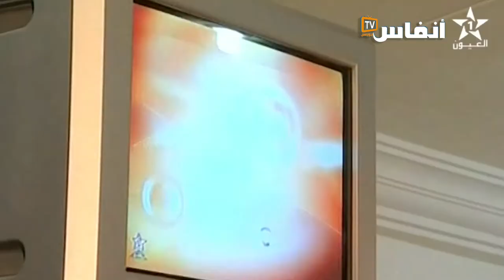بعد مرور 17 سنة على تأسيسها.. قناة العيون على لسان الزميل محضار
بحلول نونبر 2021، تكون قناة العيون الجهوية قد مر على إطلاق بثها، 17 سنة..
وخلال هذه الفترة تطورت القناة شكلا ومضمونا، وارتفع منسوب الاحترافية في صفوف العاملين فيها من الإدارة إلى الصحافيين إلى التقنيين، وفي كل مناسبة وحدث بالأقاليم الصحراوية تجد كاميرات القناة وصحافييها حاضرون ينقلون نبض المجتمع، بل في الملتقيات الدولية المرتبطة بملف الصحراء، مشكلين خط دفاع إعلامي يتصدى باحترافية ومهنية لكل الادعاءات المغرضة والشائعات.

# أخبار_عاجلة